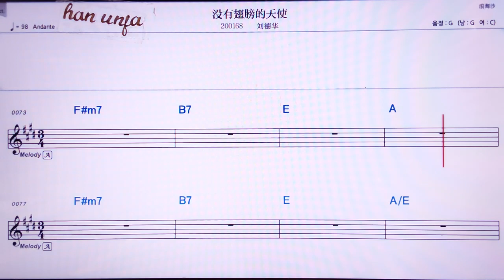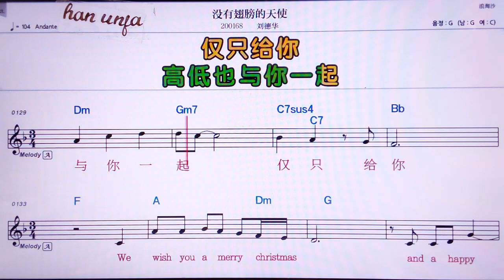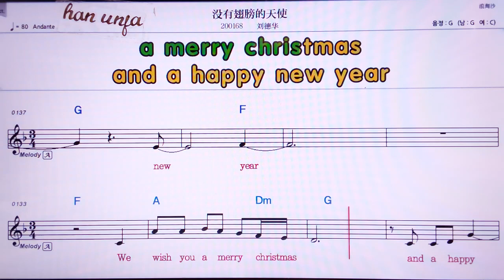💖메이여우츠방더티맨스/ 리유더화 👍MR,노래방, 가라오케, 악보, 코드, 가사 ,Karaoke,반주